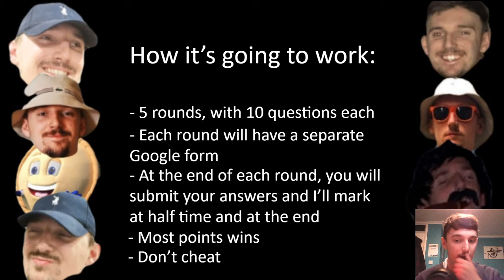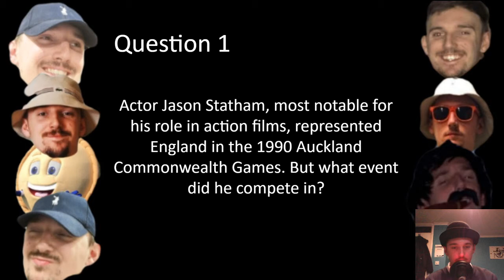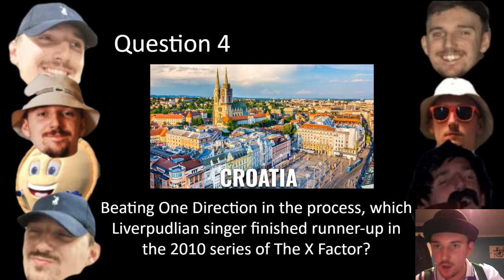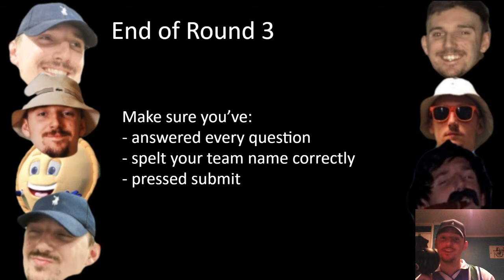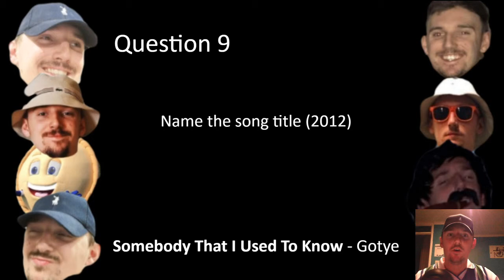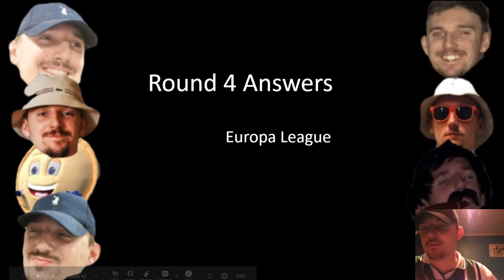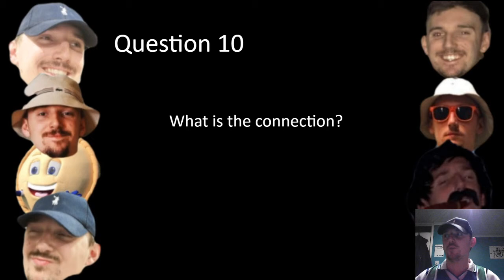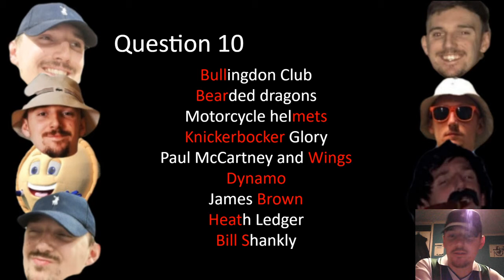LJ's Quarantine Quiz XI - with special guest host Harry Robinson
***If you'd like to donate to the quiz, Money is split between prize money, my costs and most of it goes to the charity of the week!***

After 10 weeks of writing quizzes and driving myself mad getting everything just right, I've decided to give myself a week off. But that doesn't mean the fun stops...

Harry has kindly offered to step in for a week and take us on his own quizzing vibe. This quiz counts just as any regular LJQQ does so you'll still be wanting to try and win and get yourself up on the leaderboard. Plus, this time, you'll have me as a competitor and I'm pretty excited about it. Mostly because I might be the only person capable of stopping Wanking From Home.

Invite everyone you've ever met in your life, share the event to tell everyone how great it is, fill your brain with knowledge and battle to get as high as you can on the leaderboard, for prizes, for bragging rights, for self respect.

***FOR THE HARDCORE***
I'm sending out a bonus email of Only Connect style questions each Sunday. If you want to get involved, you can sign up @